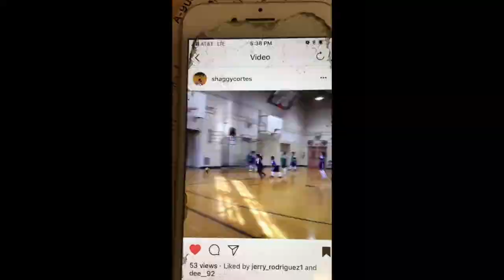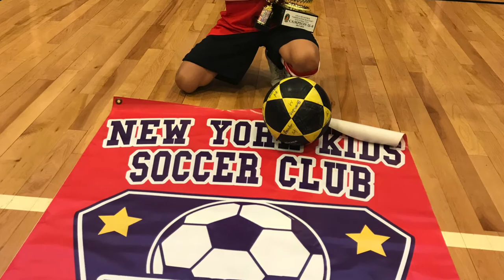bryan cortes #7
bryan skill & goals
king kong